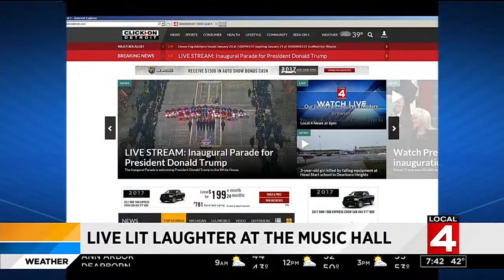Live Lit Laughter at the music hall